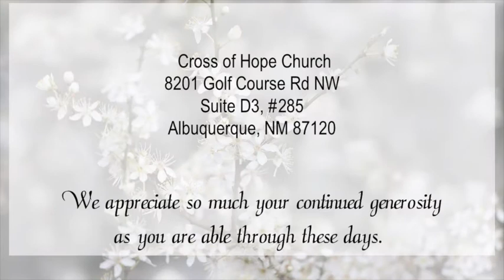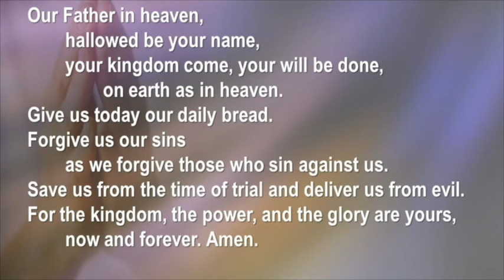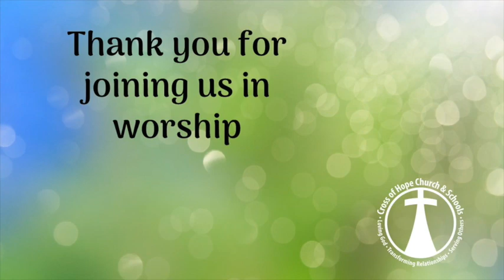Worship on the Twentieth Sunday after Pentecost - October 18, 2020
Remember to Believe! As we continue our fall worship-small group series, Spiritual Heart Healthy Habits, we gather to give God thanks and praise, be fed by God's word of life, and share in the Lord's Supper. Through prayer, praise, word and meal, we are sustained for the journey of love and service to God and neighbor.